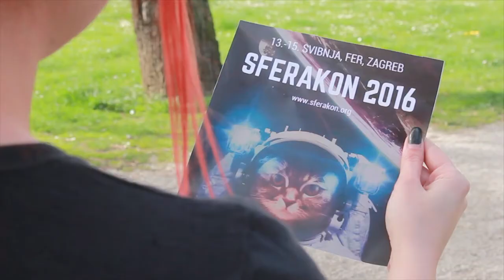SFeraKon promo #3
The third trailer for this year's SFeraKon is here!

Clear your schedule for May 13 - 15 and get ready for three days of science fiction goodness right in the heart of Zagreb, at Faculty of Electrical Engineering and Computing!

For all your SferaKon needs head over

This video was produced by Sfera and Cygnus.